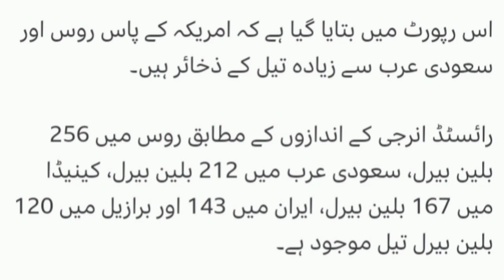کس ملک کے پاس کتنا تیل موجود ہے؟ (M.TariqueNews)